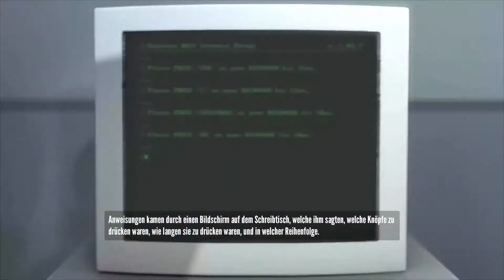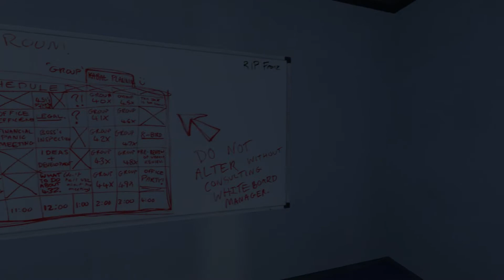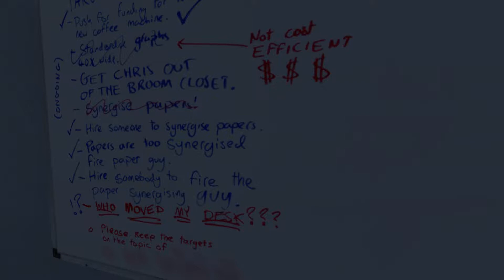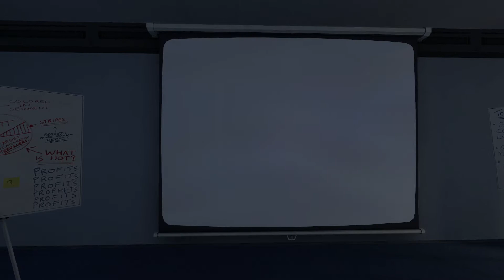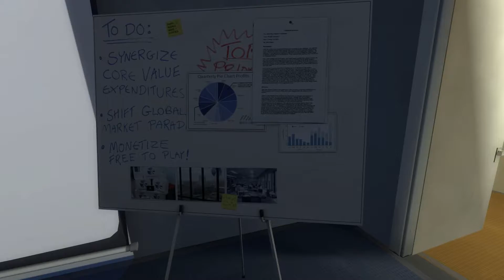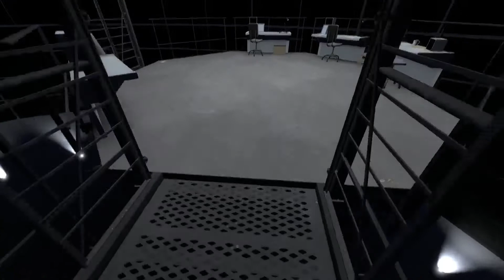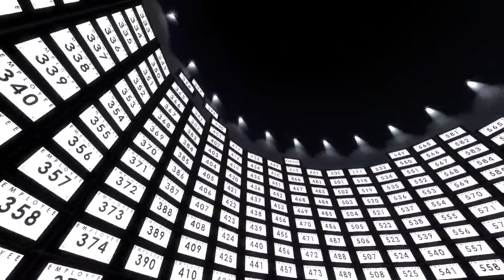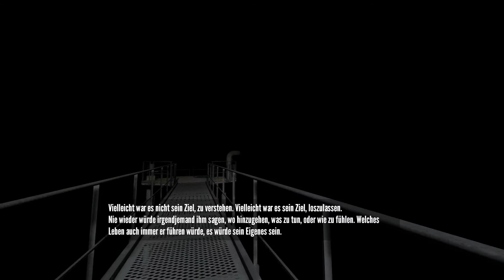PC - Let's Play The Stanley Parable Part 1 - The End is Never!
Hallo und herzlich Willkommen zu einem neuen Projekt! The Stanley Parable ist ein sehr spezielles Indie-Game und mit mir Koparius werden wir die Geschichte von Stanley spielen. Viel Spaß mit dem Video! ^^